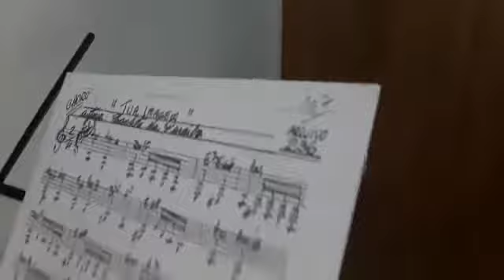Luizinho Simpacar 7 Cordas - ( FRASES & BAIXARIAS DE VIOLÃO 7 CORDAS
Luizinho 7C  !!!Tocando esta linda musica e deixando aqui um caminho pra quem gostar, tirar esta Linda Frase de 7 Cordas
Então pega essa dica do nosso Amigo no 7 Cordas Ta Lindão !!! Show.
Obrigado meu amigo por compartilhar com o Grupo do Whatsapp Pintando o 7 Cordas !!!